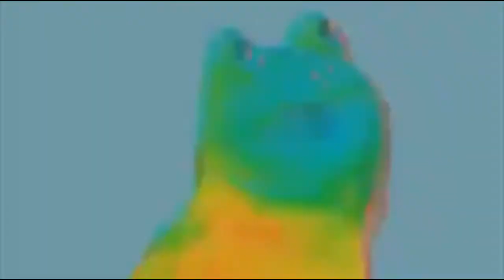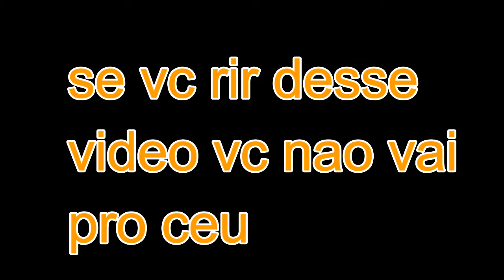EDIÇÃO DORGAS PESADÃO (PARTE 3)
CANAL (lucas silva)
MELHOR CANAL DE HUMOR KKKKK
NÓS VEMOS NA PROXIMA E TCHAUUUUUUU

ME SIGA
SKAYPE:DUPLA.TROLL1

INTAGRAM: EMANUELLUCASOLIVEIRASILVA

TWITER : @EMANUELLUCASSI1